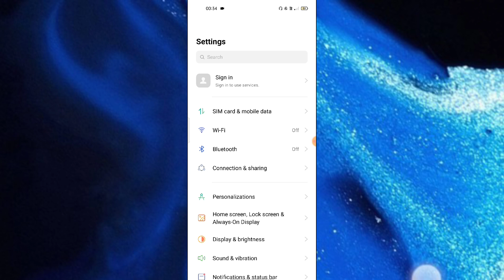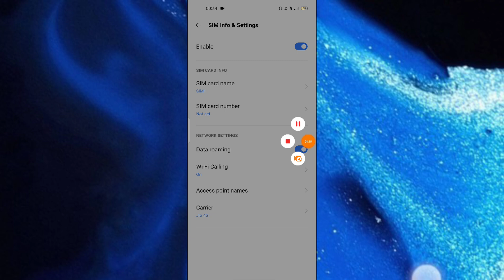OPPO Reno 6 5G SIM Card setup Calling internet network Full setup